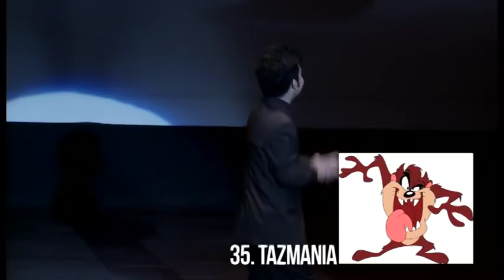38 Karakter Impersonate Ryan Adriandhy Stand Up Comedy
Buat yang kangen impersonatenya Ryan Adriandhy
Dan pengen dia balik stand up lagi
Peace 😁😊